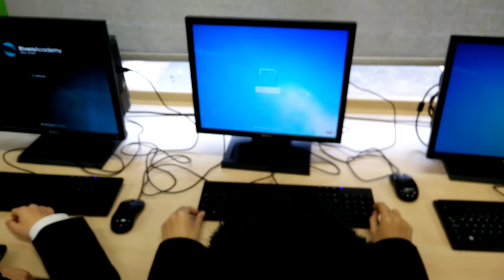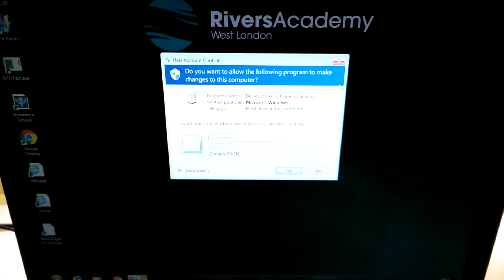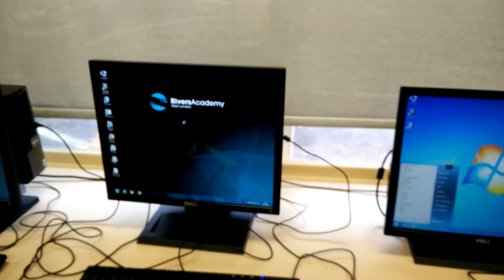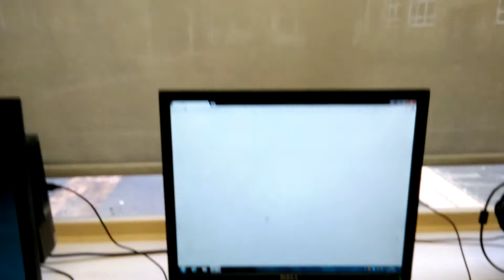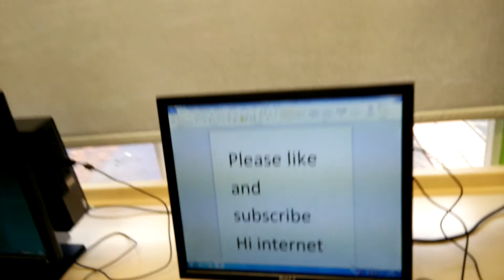BTEC Nationals in IT - Unit 2 Computer Systems P5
The students test if their connections are correct. They open an application to demonstrate the network also works.